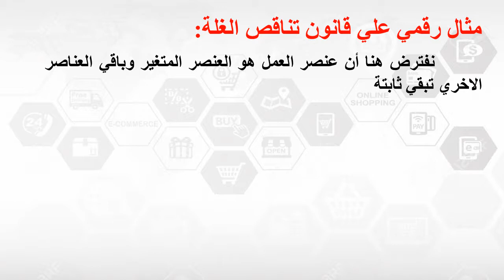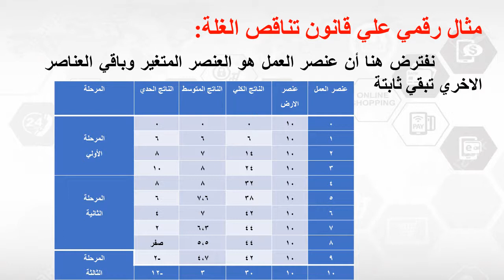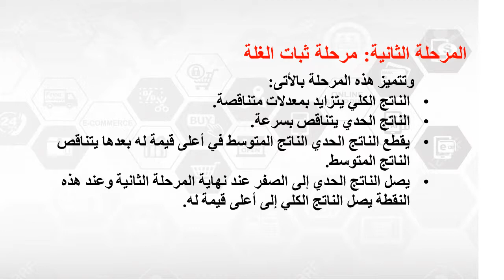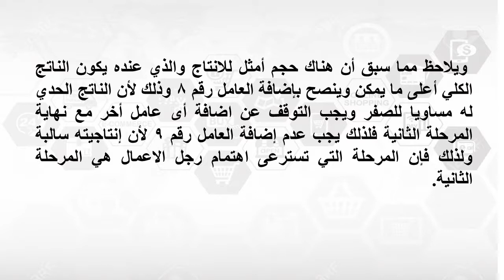دبلومة الاقتصاد الإداري - الفرقة الأولي - تحليل اقتصادي جزئي متقدم - د / محمود أمين _ الفصل 07